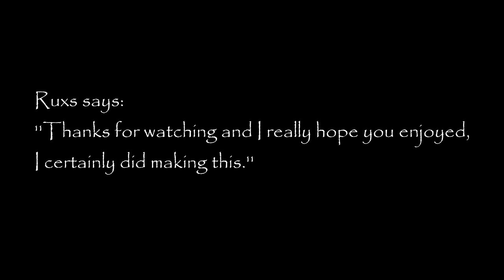Spark - A halo montage (Ruxs)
This was going tot be my SingleHaloClips M1 but I ran out of clips XD.
Yeah I made this today with an amazing song, tried really hard to sync it and make it as good as possible with cc and effects :) hope you enjoy, don't forget to comment and subscribe...and...like
Download link above